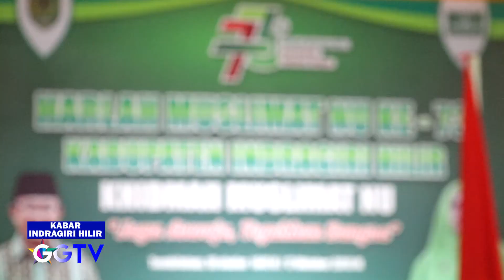GEMILANG TELEVISI - USIA 73 JADIKAN MOMEN KEBANGKITA MUSLIMAT NU DI KABUPATEN INHIL